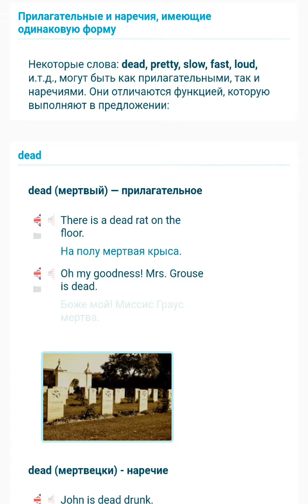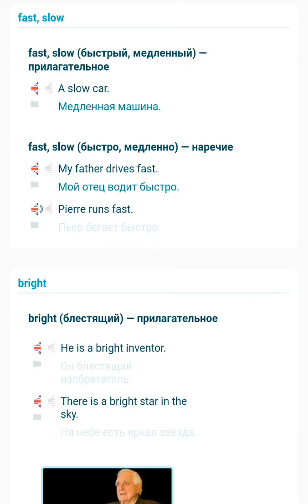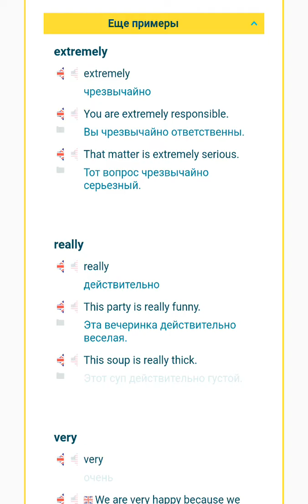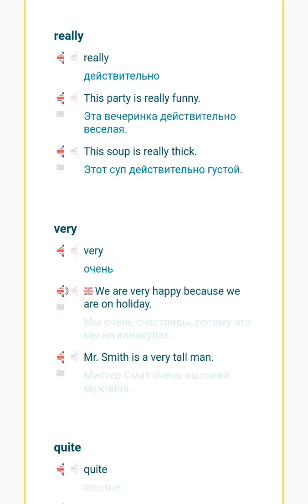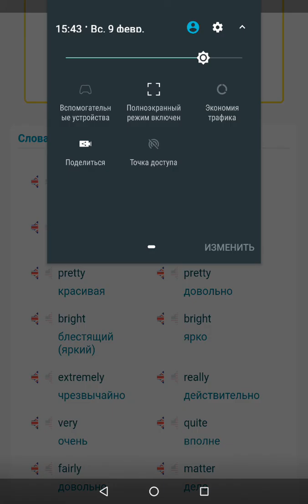А1. Урок 5.9. Прилагательные и наречия имеющие одинаковую форму.